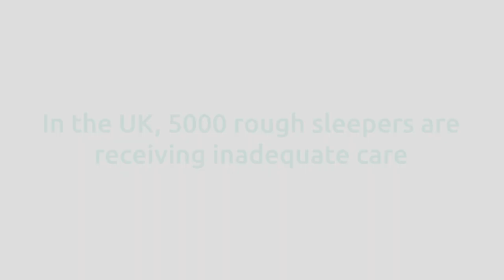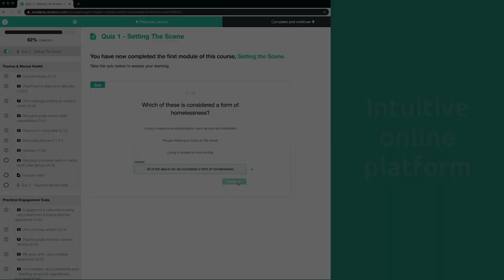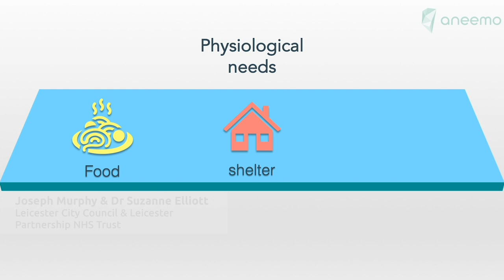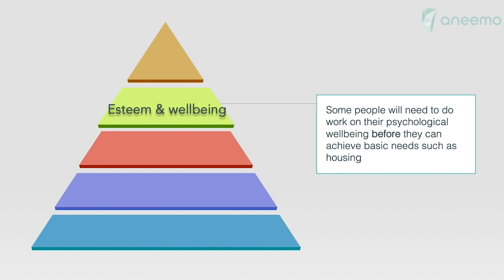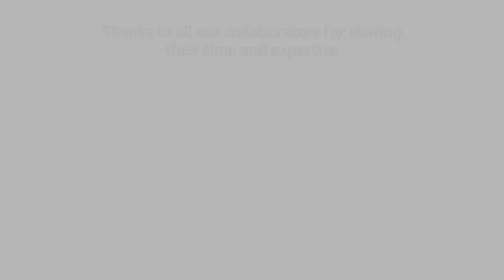Rough Sleeper Mental Health Awareness Training - Extended Trailer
We are pleased to present the new extended trailer for the Rough Sleeper Mental Health Awareness Course, supported by the Mayor of London, and backed by Westminster City Council and London Borough of Lambeth.